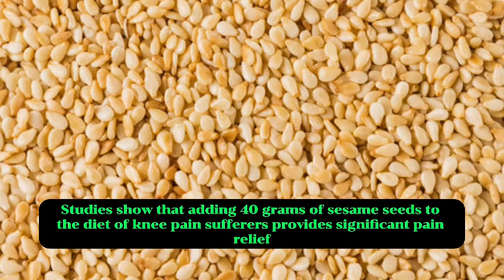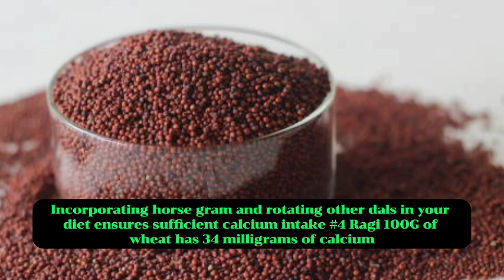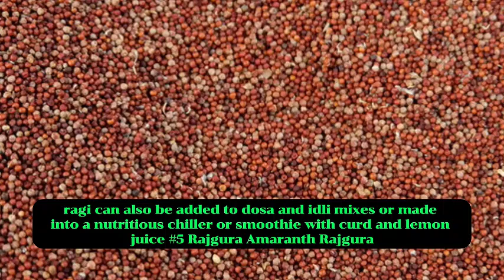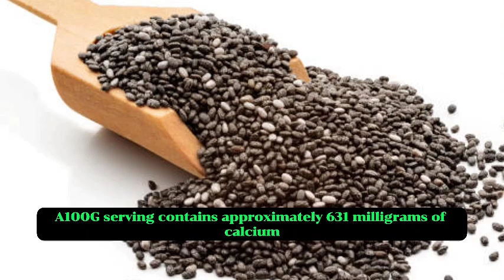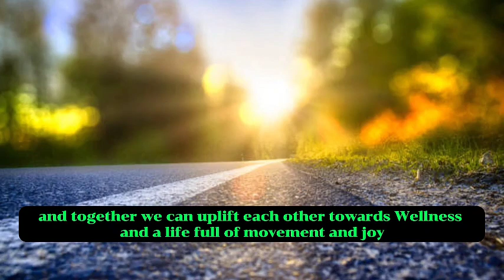Top 7 Calcium-Packed Foods for Stronger Bones – Better Than Milk!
Chapters:
00:00 Welcome
00:05 Introduction
00:26 Importance of Calcium
01:11 Causes of Calcium Deficiency
01:47 1. Limestone (Choona)
02:24 2. Sesame Seeds
03:05 3. Horse Gram (Kulthi Dal)
03:35 4. Ragi
04:11 5. Rajgira (Amaranth)
04:45 6. Almonds
05:18 7. Chia Seeds
05:50 Conclusion

Discover the essential role of calcium in maintaining healthy bones, teeth, heart, muscles, and nerves. Learn about the causes and symptoms of calcium deficiency, and explore five vegetarian foods richer in calcium than milk. Enhance your diet with these nutrient-packed ingredients to prevent deficiency and promote overall well-being. Watch now to find out more!

How Zinc Fights Age Spots & Boosts Collagen | Lack of This Mineral Is Causing Your Age Spots

Top Vitamins to Reduce Swollen Legs and Feet | No.1 vitamin for removing leg and foot SWELLING!